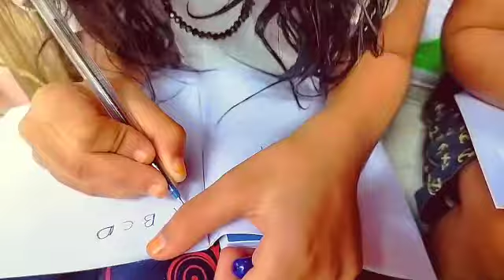😍BOOK Donation Nethaji Youth Club SN Puram😍